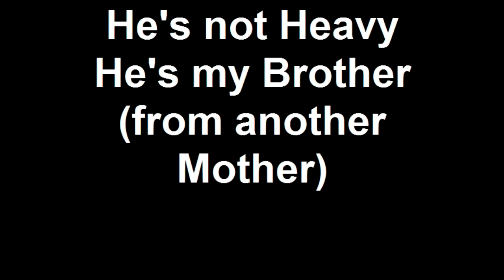He's not Heavy He's my Brother (from another Mother)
We do "work" at Cornerstone Pets, but sometimes you just have to take a break and let Jasper rest (and drool) on your shoulder.